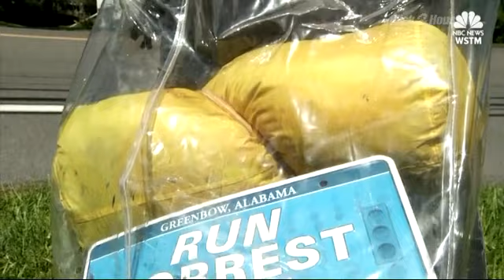Real-life 'Forrest Gump' runs coast to coast